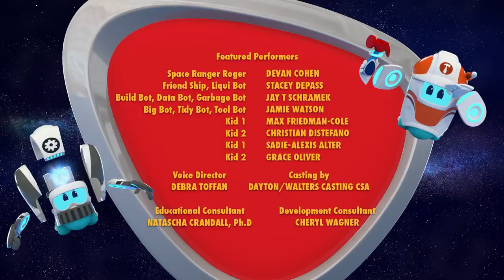Cartoons For Children | Space Ranger Roger | Full Episode - Roger's T-Rex Trouble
Roger and the bots are on a mission to fix up a closed T-Rex exhibit at the museum so their Earth friends can enjoy it. But their efforts bring the dinosaur skeleton to life! It’s up to Roger to chase down the playful, rampaging dinosaur and power it down

Roger and the bots attempt to fix a dirty, deflated soccer ball. But when they accidentally over-inflate it, the ball shoots across the field and gets stuck high up on the scoreboard!

Roger and the bots try to befriend a new creature on Earth: a scarecrow! They want its help to return an escaped foal to its mother. But when they accidentally send the scarecrow flying, the foal runs away too, leaving Roger and the bots to chase after both and bring the foal home!

🚀 Characters 🚀

🚀 Tool Bot: Tool Bot is the handyman of Roger’s bot crew, and acts like a Swiss Army Knife equipped with a variety of useful tools — a hammer, plunger, screwdriver, and more. Tool Bot is always excited to bring out his biggest, fastest, most powerful tools…whether the situation really calls for it or not. He believes that just about any problem can be solved.